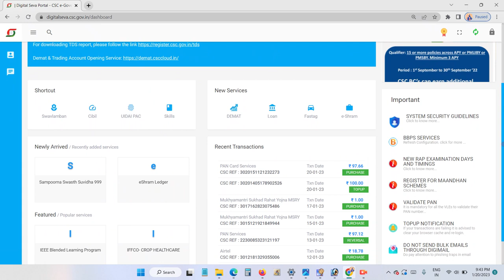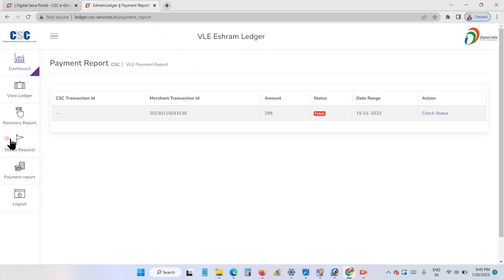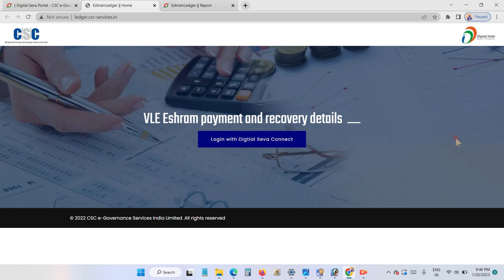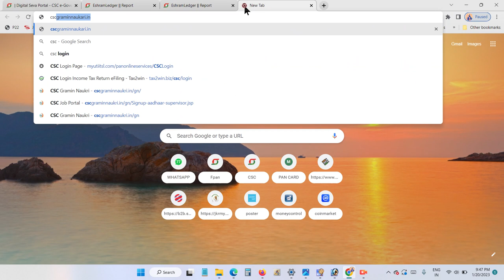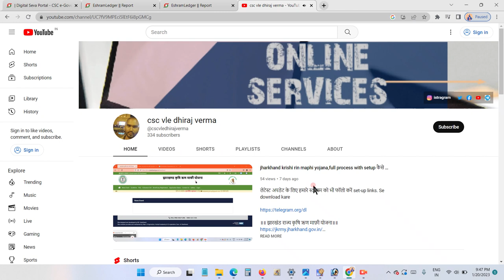DhiRuveRma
recovery check ✅✅ check kare digital seva portal se

eshram
Telelow SHARE MARKET DHIRAJ VILLAGE LEVEL GURU
CSC OPERTOR
SHARE MARKET INVESMENT GURU